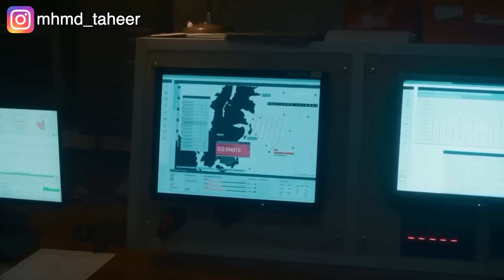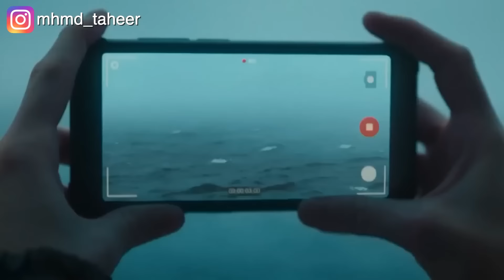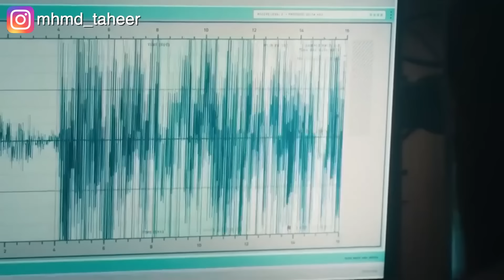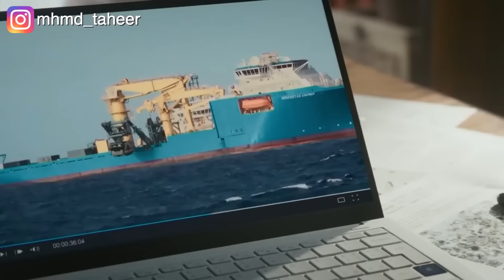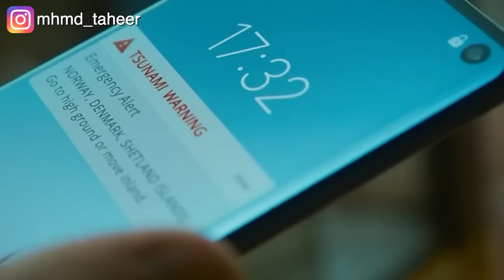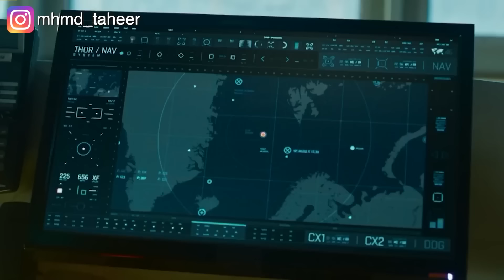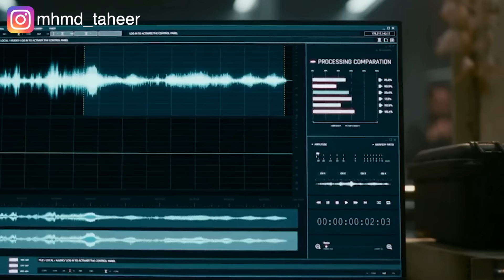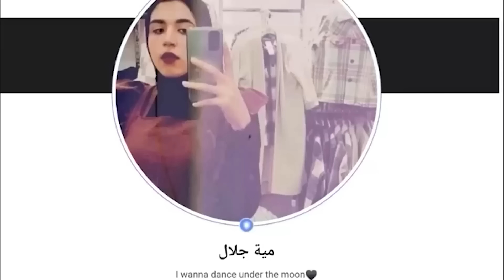كائنات بحرية ذكية جدا بتقرر إنها تدمر الحياة البشرية عشان لوثوا البحار والمحيطات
ملخص مسلسل The swarm